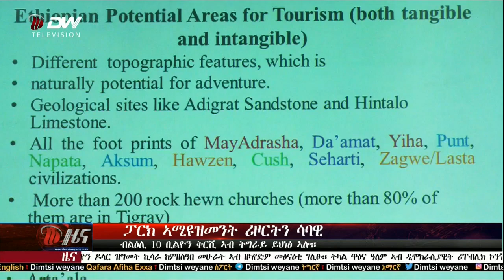ፓርክ ኣሚዩዝመንት ሪዞርትን ሳባዊ ብልዕሊ 10 ቢልዮን ቅርሺ ኣብ ትግራይ ይህነፅ ኣሎ